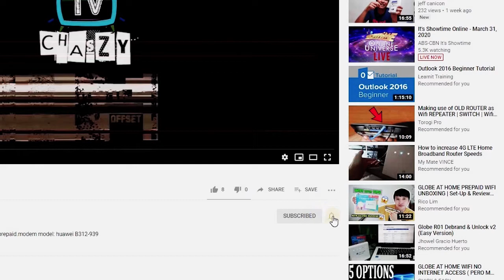DRIVE-THRU BAKUNA katapat ng mga zombie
Your level of success in attaining the results claimed on this channel will require hard-work, experience, and knowledge. You expressly agree not to rely upon any information contained on this channel.